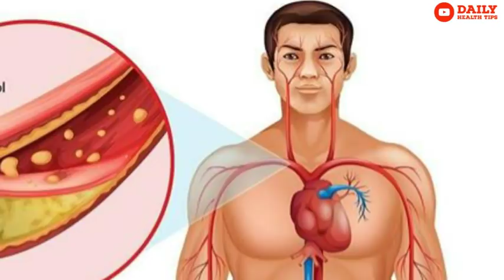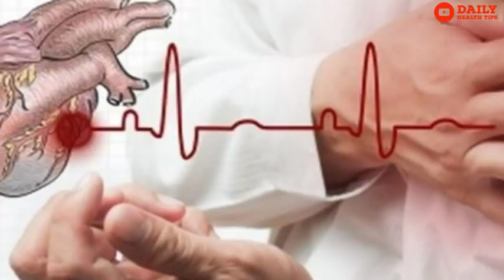साइलेंट हार्ट अटैक के लक्षण और उसका इलाज || Tips To Prevent Silent Heart Attack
साइलेंट हार्ट अटैक के लक्षण और उसका इलाज || Tips To Prevent Silent Heart Attack.दिल का दौरा इसलिए पड़ता है कि दिल तक खून पहुंचाने वाली किसी एक या एक से अधिक धमनियों में जमे वसा के थक्के के कारण रुकावट आ जाती है। थक्के के कारण खून का प्रवाह अवरुद्ध हो जाता है। खून नहीं मिलने से दिल की मांसपेशियों में ऑक्सीजन की कमी हो जाती है। आमतौर पर हार्ट अटैक का पहला लक्षण सीने में जलन या फिर दर्द होना है लेकिन साइलेंट हार्ट अटैक में ऐसा बिल्कुल नहीं होता।  साइलेंट हार्ट अटैक को ज्यादा खतरनाक माना जाता है। इसका कारण ये है कि इसमें मरीज को पता भी नहीं चलता कि उसे हार्ट अटैक हुआ है। ऐसे मामलों में दिखाई देने वाले कुछ लक्षण इतने सामान्य होते हैं कि मरीज उन्हें नजरअंदाज कर देता है। इन मामलों में ज्यादातर लोगों की मौत उनकी इसी नासमझी के कारण होती है। इसलिए रोजमर्रा के सामान्य लगने वाले इन लक्षणों के बारे में जानकारी जरूरी है ताकि आप इन्हें नजरअंदाज न करें।साइलेंट हार्टअटैक आने के लक्षण,साइलेंट हार्ट अटैक के 5 कारण,साइलेंट हार्ट अटैक से बचाव के  उपाय